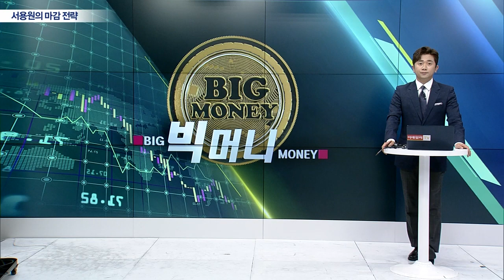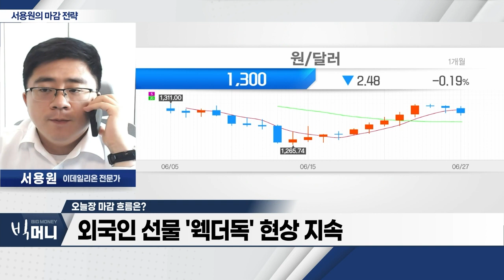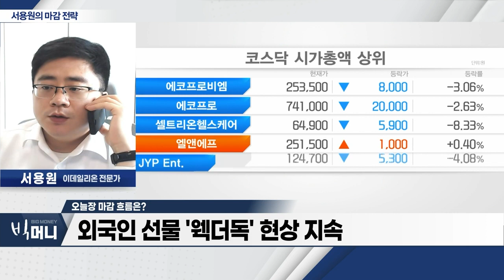외국인 선물 '웩더독' 현상 지속… 코스피 2,560P 지지 여부 확인 필요_서용원 마감 전략 (20230627)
- 2차전지주 차익실현 매물 출회… 시장 약세
- 외국인 선물 '웩더독' 현상 지속
- 코스피 2,560P 지지 여부 확인 필요